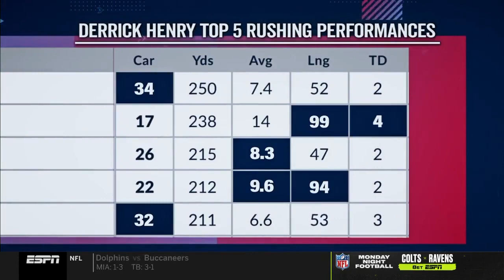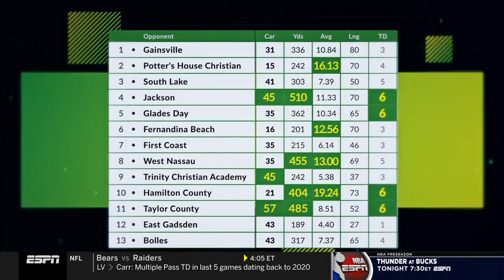Yulee, Florida's own... Derrick Henry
Titans RB Derrick Henry played high school football just outside of Jacksonville, Florida, where he remains a legend for the best season in the history of high school football.